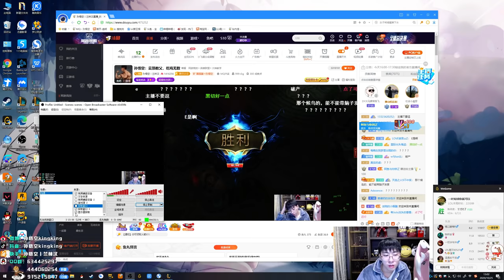【猴哥】蘭林漢悟空：悟空VS武器 國服 輔助你憑啥和我搶BUFF（20201025P3)